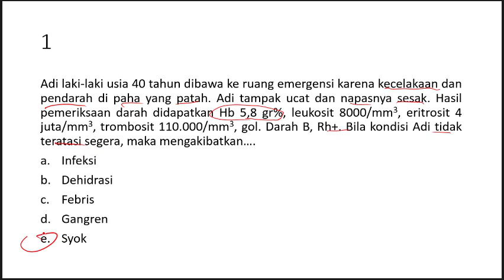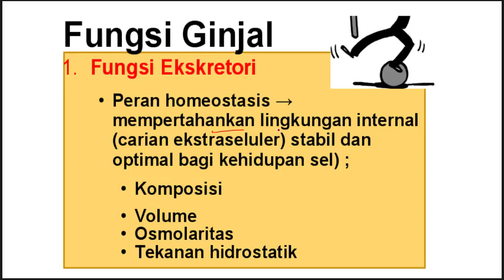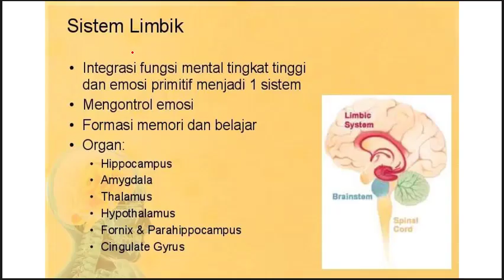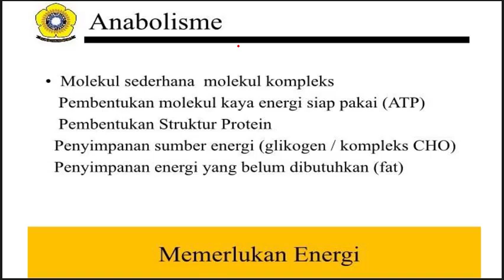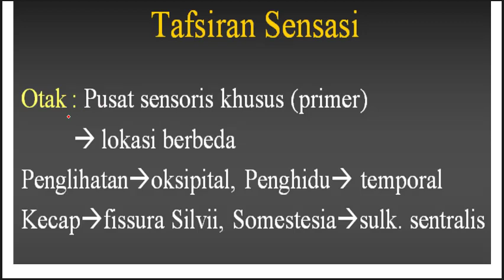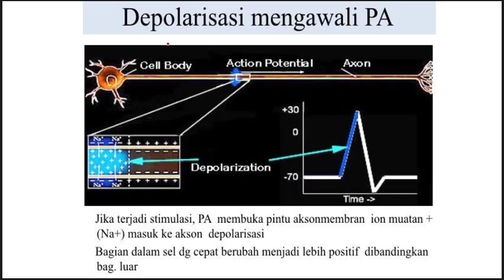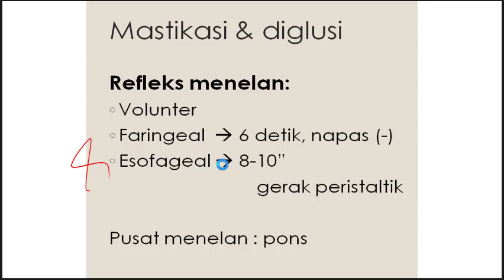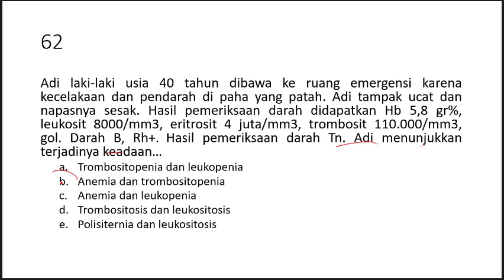Fisiologi Tubuh Manusia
fisiologi jantung,
fisiologi hewan,
fisiologi hewan air,
fisiologi pendengaran,
fisiologi ginjal,
fisiologi kehamilan,
fisiologi tumbuhan,
fisiologi menstruasi,
fisiologi aqueous humor,
fisiologi adalah,
fisiologi asma,
fisiologi hewan air fpk unair,
fisiologi kelenjar adrenal,
fisiologi berkemih,
fisiologi batuk,
fisiologi bilirubin,
fisiologi bersin,
fisiologi biota laut,
fisiologi bunyi jantung,
belajar anatomi fisiologi,
belajar ilmu fisiologi,
fisiologi cinta,
fisiologi cairan tubuh,
fisiologi cnidaria,
anatomi fisiologi cairan tubuh,
vitamina c fisiologia,
fisiologi dan tingkah laku ikan,
fisiologi darah,
fisiologi dismenore,
fisiologi diabetes melitus,
anatomi fisiologi dasar,
anatomi fisiologi darah,
anatomi dan fisiologi manusia,
anatomi dan fisiologi mata,
vitamina d fisiologia,
fisiologia potenziale d'azione,
fisiologia da vitamina d,
fisiologi endokrin,
fisiologi empedu,
fisiologi emosi,
anatomi fisiologi endokrin,
anatomi fisiologi sistem endokrin,
anatomi fisiologi kandung empedu,
fisiologi fk unsri,
fisiologi fertilisasi,
anatomi fisiologi manusia farmasi,
fisiologi gagal jantung,
anatomi fisiologi ginjal manusia,
anatomi dan fisiologi ginjal,
proteina g fisiologia,
proteinas g fisiologia,
fisiologi haid,
fisiologi hidung,
fisiologi hormon,
fisiologi homeostasis,
fisiologi hati,
fisiologi ikan,
fisiologi ibu hamil,
fisiologi insulin,
fisiologi integumen,
fisiologi indra penglihatan,
fisiologi sistem imun,
fisiologi sistem indera,
fisiologi reproduksi ikan,
fisiologi jantung dan sirkulasi,
fisiologi jantung manusia,
fisiologi jantung dan pembuluh darah,
anatomi fisiologi jantung,
anatomi dan fisiologi jantung,
fisiologi kelistrikan jantung,
segundo j fisiologia,
fisiologi keseimbangan,
fisiologi kardiovaskuler,
fisiologi kesadaran,
fisiologi kulit,
fisiologi kedokteran,
fisiologi kontraksi otot,
fisiologi kerja,
fisiologi laktasi sapi perah,
fisiologi lidah,
fisiologi laktasi,
laboratorium fisiologi tumbuhan,
fisiologi sistem limfatik,
fisiologi tingkah laku ikan,
fisiologi mata,
fisiologi manusia,
fisiologi muskuloskeletal,
fisiologi miksi,
fisiologi melihat,
fisiologi menelan,
fisiologi mendengar,
fisiologi nyeri,
fisiologi nifas,
fisiologi nefron,
fisiologi nyeri persalinan,
anatomi fisiologi neurologi,
fisiologi olahraga,
fisiologi otot,
fisiologi otak,
fisiologi otot skelet,
anatomi fisiologi otak,
anatomi fisiologi otak manusia,
morfologico fisiologico o conductual,
o fisiologista frances jean enem,
fisiologia é o canal,
fisiologi pernafasan,
fisiologi penglihatan,
fisiologi penghidu,
fisiologi persalinan,
fisiologi pernapasan,
fisiologi penciuman,
fisiologi pembentukan urin,
fisiologis,
fisiologi respirasi,
fisiologi reproduksi pria,
fisiologi refleks pupil,
fisiologi reproduksi laki-laki,
anatomi fisiologi sistem reproduksi,
fisiologi sistem reproduksi,
anatomi dan fisiologi sistem reproduksi,
fisiologi sistem saraf,
fisiologi sistem endokrin,
fisiologi sistem urinaria,
fisiologi sistem respirasi,
fisiologi sel,
fisiologi siklus menstruasi,
fisiologi telinga,
fisiologi tanaman,
fisiologi tekanan darah,
fisiologi ternak,
fisiologi tiroid,
fisiologi urinaria,
fisiologi urogenital,
fisiologi urine,
fisiologi usus halus,
anatomi fisiologi sistem urinaria,
anatomi dan fisiologi ternak unggas,
anatomi fisiologi panggul wanita,
fome fisiologica x fome psicologica,
anatomia y fisiologia humana,
higado anatomia y fisiologia,
pancreas anatomia y fisiologia,
sangre anatomia y fisiologia,
anatomia y fisiologia renal,
oido anatomia y fisiologia,
celula anatomia y fisiologia,
estomago anatomia y fisiologia,
capitulo 1 fisiologia de guyton,
fisiologia 1,
anatomia fisiologia 1,
fisiologia renal parte 1,
motor 1 fisiologia,
clase 1 fisiologia cardiaca,
igf 1 fisiologia,
parkinson 1 fisiologia,
praktikum fisiologi hewan 2020,
capitulo 2 fisiologia de guyton,
diabetes tipo 2 fisiologia,
aula 2 fisiologia,
fisiologia renal parte 2,
fisiologia 2,
fisiologia uba catedra 2,
fisiologia cardiaca 2,
fisiologia respiratoria parte 2,
clase 3 fisiologia,
fisiologia 3,
fisiologia cardiaca 3,
fisiologia renal parte 3,
fisiologia capitulo 3,
fisiologia aula 3,
capitulo 4 fisiologia de guyton,
aula 4 fisiologia,
fisiologia guyton capitulo 4,
fisiologia capitulo 4,
fisiologia 4,
fisiologia cardiaca 4,
clase 5 fisiologia,
aula 5 fisiologia,
fisiologia guyton capitulo 5,
fisiologia capitulo 5,
fisiologia cardiaca 5,
clase 6 fisiologia,
capitulo 6 fisiologia de guyton,
fisiologia capitulo 6,
fisiologia 6,
capitulo 7 fisiologia de guyton,
clase de fisiologia 7,
fisiologia guyton capitulo 7,
fisiologia aula 7,
8 fisiologia de la sangre,
clase 8 fisiologia,
capitulo 8 fisiologia de guyton,
fisiologia guyton capitulo 8,
fisiologia capitulo 8,
fisiologia humana 8,
capitulo 9 fisiologia de guyton,
clase 9 fisiologia,
capitulo 9 fisiologia,
fisiologia guyton capitulo 9,
fisiologia humana 9 ciclo cardiaco,
fisiologia guyton cap 9,
fisiologia cap 9